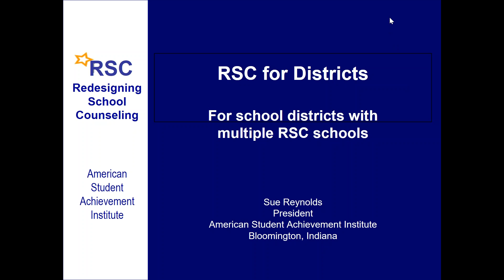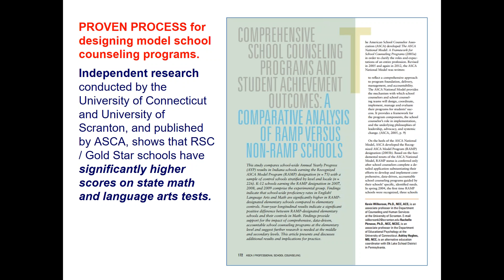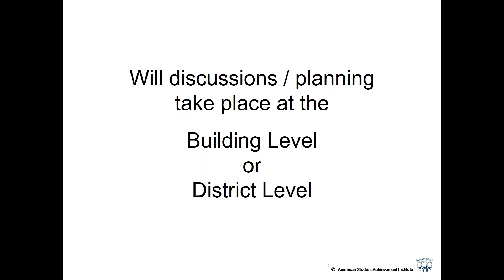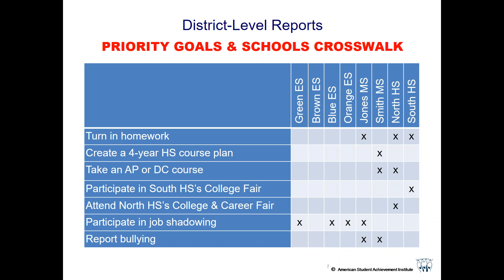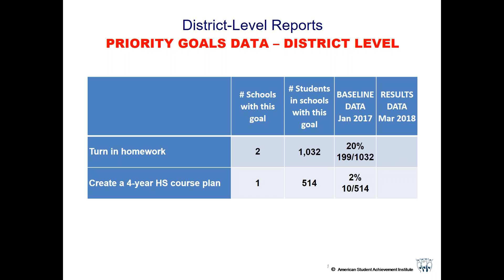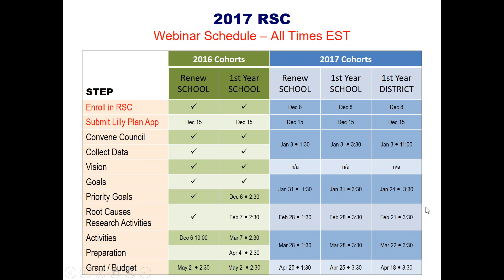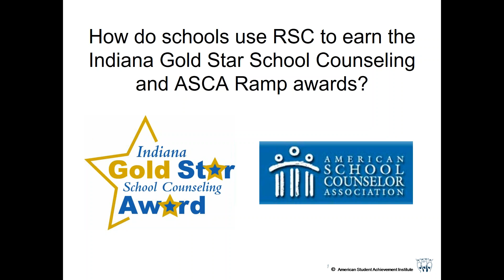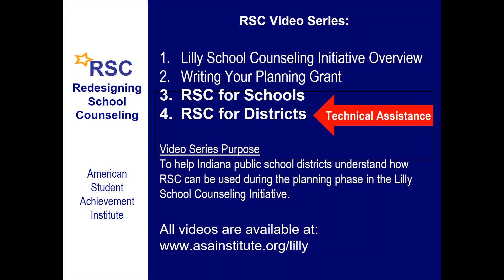RSC for Districts